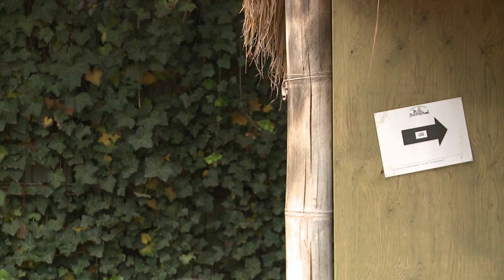Total yndlingsdyr - Lemuer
Elisa er på besøg i Glad zoo hvo, Jørgen fortæller om Lemuer